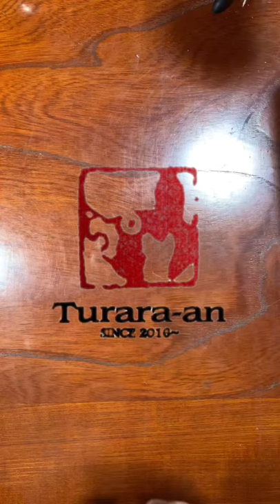【かんたん水墨画】紅梅の描き方 YouTube sumi-eつらら庵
今日筆を持った人も描ける！簡単な水墨画の描き方で紅梅を描きます♪

つらら庵YouTube Shorts動画です。
約1分間で紅梅を水墨画で描く方法/描き方です。顔彩を使うと彩り豊かに描けますね。

花びらを並べる時に５つバランス良く配置することと、枝は水をしっかり切って少しカスレ目に描くことがポイント！

絵手紙や墨絵を手書きする際などに役立ててみて下さいね♪
初心者さんでも簡単に描ける描き方です。

最近はストーリーズのような機能もYouTubeにあるんですね〜。

ーEnglishー
I drew a plum in a sumi painting in 1 minute.😃